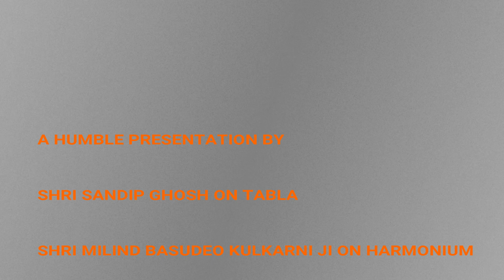Rou & Rela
Rou & Rela combination by Shri Sandip Ghosh at UDUPI